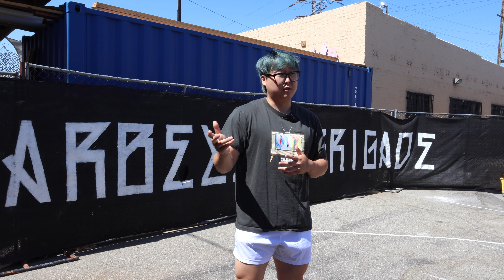Preparing for my first USAPL Meet - Episode 1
What's crackin' Kuma Corporation?

Today we're at Barbell Brigade and it's time to announce that I'll be competing in my very first USAPL meet. We don't have any specific goals for this meet, so any strength gains that I get throughout this prep will just be an added bonus. This meet prep is a bit shorter than I would like it to be, but nonetheless we're going to do the best we can do o7

I also released the very first beginner powerlifting program as well which you can download

  - Bubby Eats: @bubbyeats
  - Bubs Gaming: @BubsTheGod
  - The Bubs Travels: @TokyoBubs